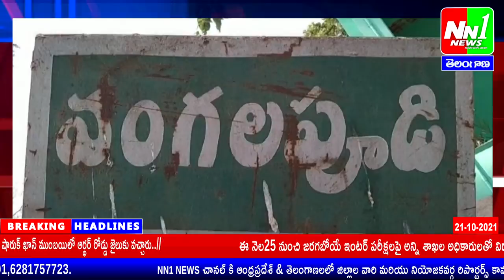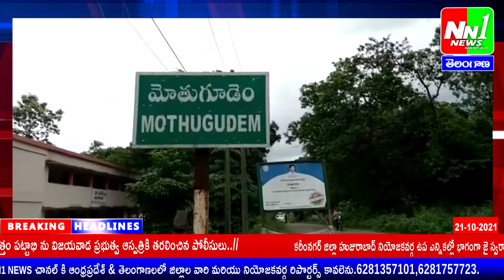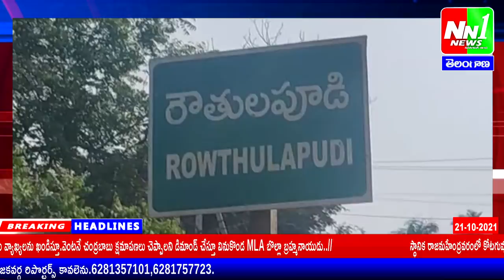21-10-2021 NN1 NEWS 2nd Bulletin..పుత్తూరులో జనాగ్రహ దీక్ష లో పాల్గొన్న MLA. RK రోజా.